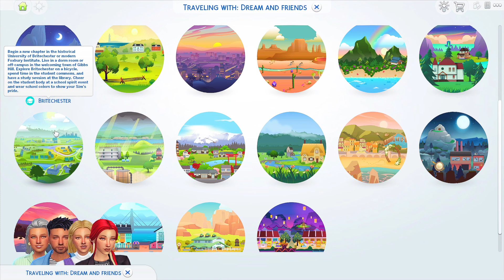Time for a change 💥 whimsy stories 🪩 3. Gen Episode 10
Hello guys,

I hope you are doing good. This is the tenth episode of the third generation with Mavis Dream of the whimsy stories legacy challenge in The Sims 4!

For Mavis we need to achieve these goals:

- Complete Serial Romantic aspiration

- Complete Mixologist career

- Have Clumsy ✅ / Noncommittal ✅ / Outgoing  ✅Traits

- Begin life alone in a dingy San Myshuno apartment ✅

- Always have a bright/fun hair color ✅

- Must complete the “try for baby” interaction with three different sims all in the same night.

- Name child after an alcoholic beverage

- Complete Dancing / Mixology / Juice Fizzing Skills

0:00 Intro
1:14 New Look CAS
3:43 Family Reunion
5:30 Burning out ?
7:48 Promotion
9:37 Date with Matthias
13:36 Spontaneous Date
16:34 Visiting Clover
18:09 Calendar
18:30 Ending